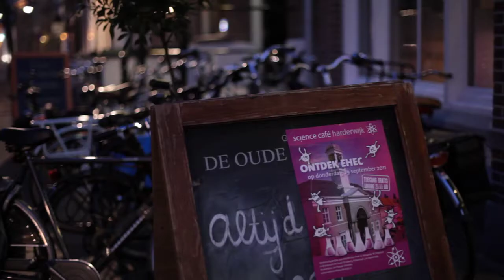EHEC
Science Café Harderwijk - EHEC - Prof. Alexander Friedrich